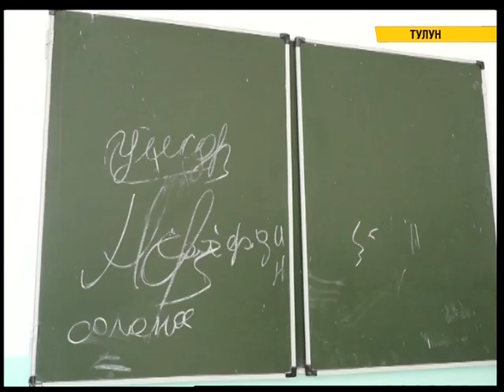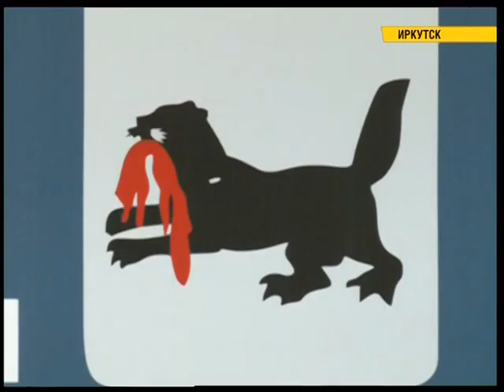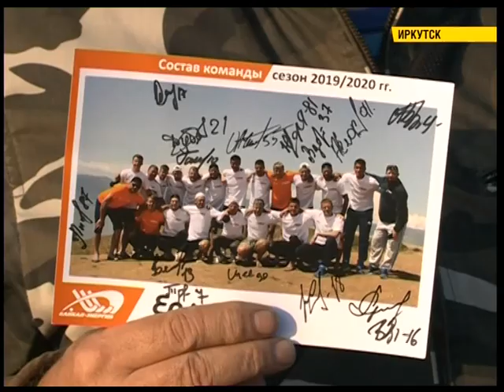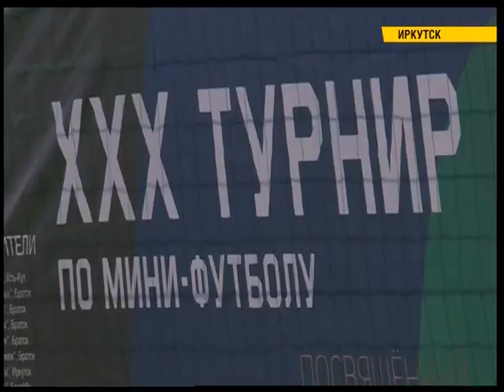Полный выпуск новостей "СЕЙ ЧАС" от 30.08.2019 (Итоговый выпуск 20:30)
Они защитят Алыгджер. Специальные дамбы доставили в Тофаларский поселок. Там река, которая вышла из берегов, разделила поселок на три части.
Первые переселенцы празднуют новоселье. В Тулуне люди заезжают в новое жилье, приобретенное по сертификатам.
Более тысячи человек уже проголосовали. Люди, которые восьмого сентября не смогут прийти на избирательные участки, отдали свой голос заранее.
Юбилей отметили в иркутском предместье Рабочее. Двести двадцать лет отметил один из старейших округов областного центра.
Марш - бросок, огневой рубеж и штурм высотки. В Иркутске сегодня прошли самые сложные испытания для бойцов на ношение крапового берета.

Любительский турнир по мини футболу стартовал в областном центре - команды приехали из разных уголков региона и даже России.

Первый этап реконструкции завершен в аэропорту Усть - Илимска - смотрите наш специальный репортаж сразу после выпуска новостей.